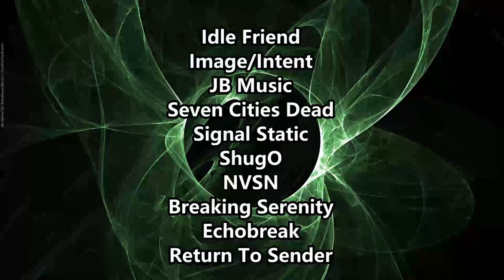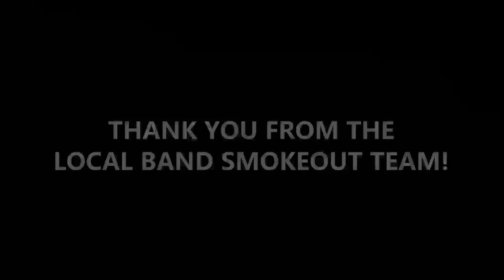THE MAN KEEPS MAKING FIRE ! Ren - Murderer ( Reaction / Review )